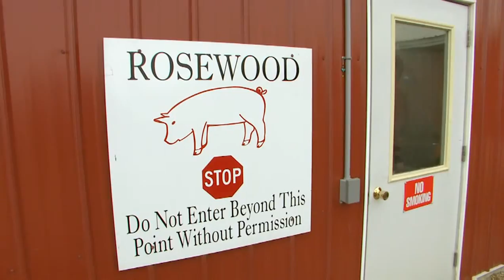VetsOnCall - Dr. Kiehne looks after his dad's pigs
"As a veterinarian, one of the things I'm most proud of would be the way that we are watching out for the animals," says Dr. Ross Kiehne of Minnesota in this Vets On Call series video. "We are the guardians of the welfare of the animals first and foremost."

Dr. Kiehne's clients in Minnesota, Iowa and beyond, range from small farms of 8-10 pigs "for show at the fair," to farms that raise up to 30,000 sows at a time or 650,000 pigs a year.

One of his clients is the farm run by his father and brother. In this video, Dr. Kiehne takes us on a tour.

Dr. Kiehne left home to study at the University of Minnesota, and returned home to practice veterinary care and science at farms throughout the region. He explains that modern farms like his Dad's invest significant time and resources to protect the health of the herds.

"The facility allows us to control the environment so that they have the best environment they can with the right temperature and the right air," says Kiehne, so the animals are comfortable on even the coldest days of winter and hottest days of summer.

The farm is also committed to sustainability. The corn feed is all locally grown, milled and balanced with the right vitamins and minerals to support the animals' health.  "We have healthier animals today than we've ever had," states Kiehne, "and I feel safer food, safer pork -- for people to eat -- than we've ever had."